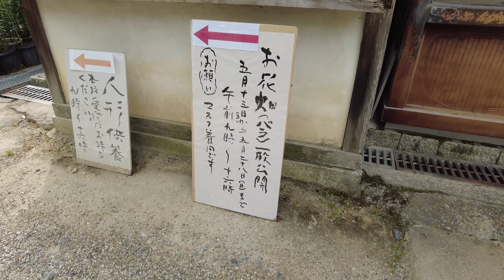【奈良】松尾寺のバラ Roses at Matsuodera Temple (Nara, Japan) (2023)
2023年